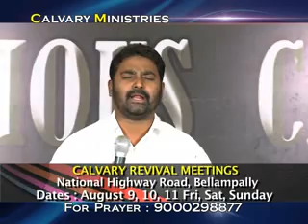344 Aug 09 2013